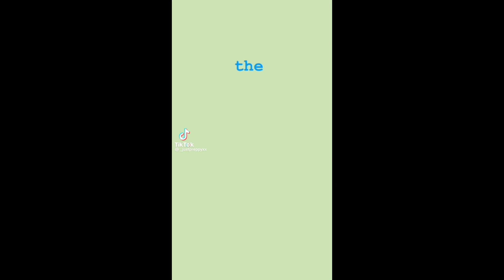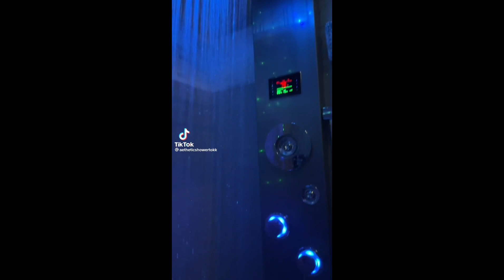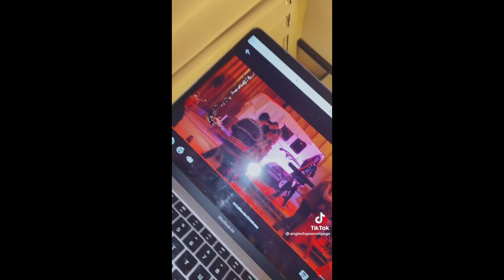Preppy Shower Compilation